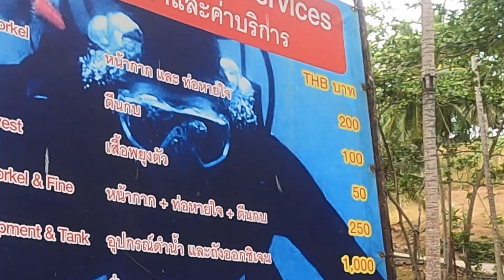เที่ยวหาดนุ้ย ทางไปอย่างโหด แต่สวยมาก‼️ Nui Beach Phuket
วิวสวย มีมุมถ่ายรูปเยอะมาก กิจกรรมพายเรือ, ดำนำ้ ,โหนชิงช้า